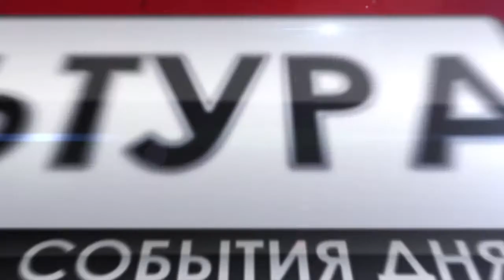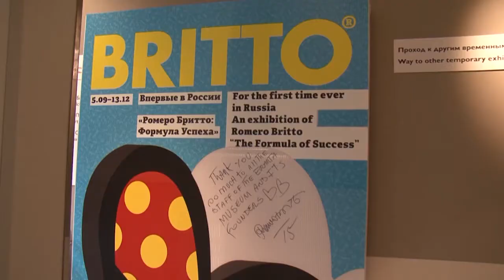Мировые новости 4.09.15